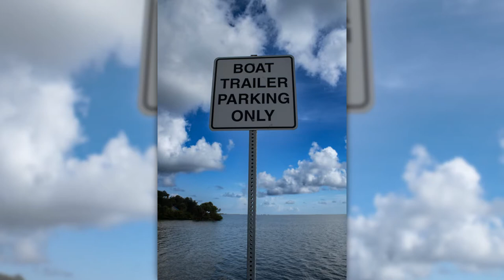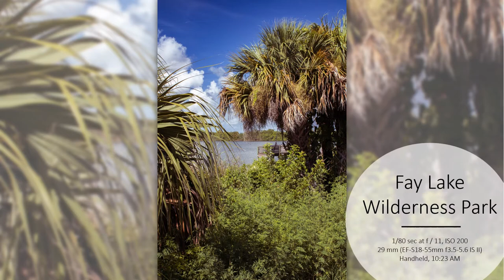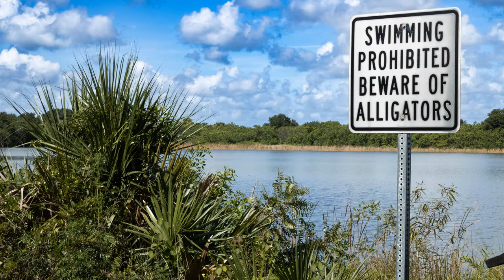Parks of Port Saint John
Pictures showcasing the public parks available to members of the Port Saint John community.